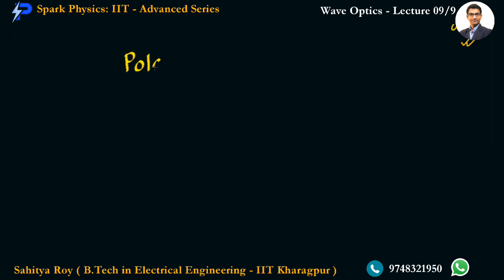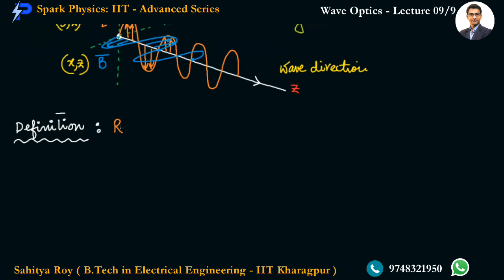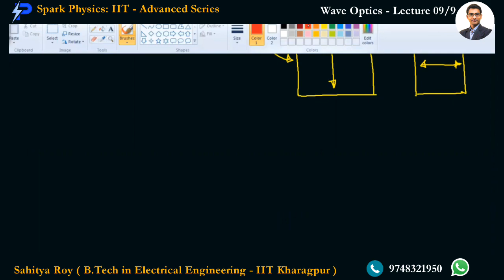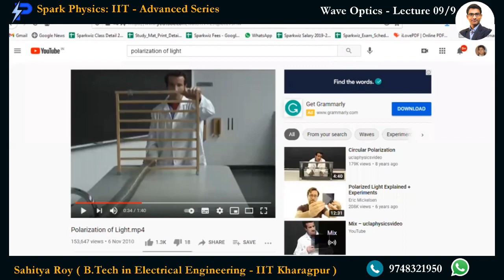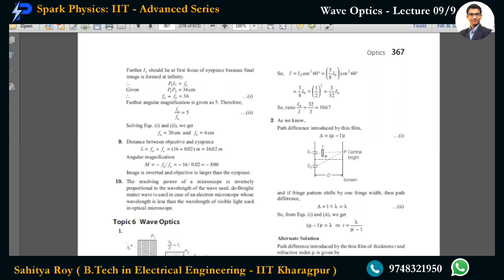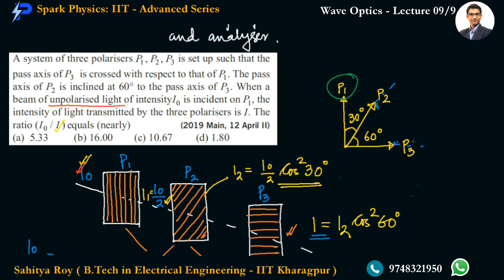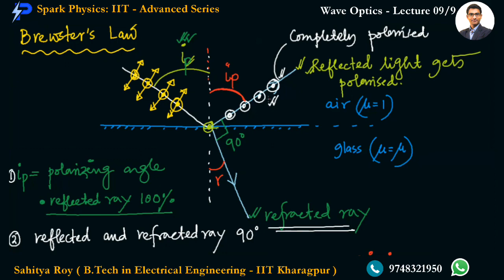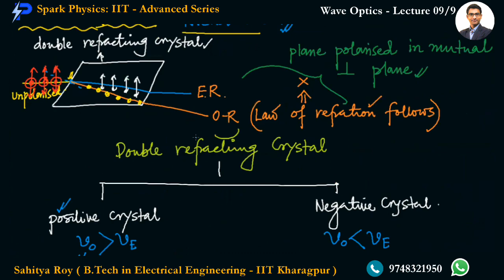Wave Optics Lecture 09/9 | Spark Physics:IIT-Advanced Series| Class XII | Sahitya Roy(IIT KGP)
🎯 Topic :

👉 Previous Video :
• Wave Optics Lecture 08/9

🤔📚👉 Ask your Doubts:
✔️📚👉 Get Notes Here:
✔️📚👉 Chapter-wise Practice Papers: